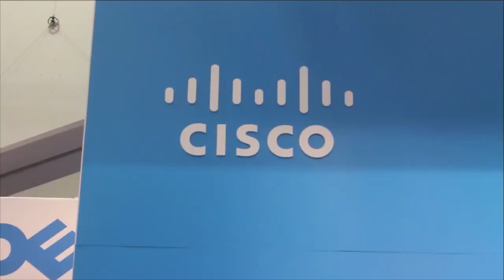Nathan Biggs & Jim Ogborn - Cisco @ Oracle OpenWorld 2015 - theCUBE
Virtualizing servers enters ‘enterprise phase’
by Heather Johnson | Nov 10, 2015

In the “early days” of cloud computing, Oracle customers raised concerns about performance, support and licensing. Fast forward 10 years. Oracle and other companies have proven high performance and support, but licensing remains “the last hurdle,” House of Brick Technologies, LLC CEO Nathan Biggs told Stu Miniman, cohost of theCUBE, from the SiliconANGLE Media team, during Oracle OpenWorld 2015.

Jim Ogborn, VP of client services and project management at House of Brick, also joined in on the conversation and said that customers have moved past the pilot.

“Customers want to know how to virtualize 1,000 Oracle database servers,” Ogborn said. “The tooling and the methodology are very different from what we saw a few years ago when we worked with primarily innovators and early adopters. It’s really entering the enterprise phase.”

Biggs said many House of Brick customers have virtualized 80 to 90 percent of their data centers. They turn to House of Brick for the remaining piece: Oracle database virtualization and cloud architecture.

The CEO noticed cloud as a top OpenWorld topic this year. He said it will take more than technology for cloud to become commonplace. “We need to consider the whole organization,” he said. “Certain lifestyle changes need to happen in order for the cloud to really be successful.”